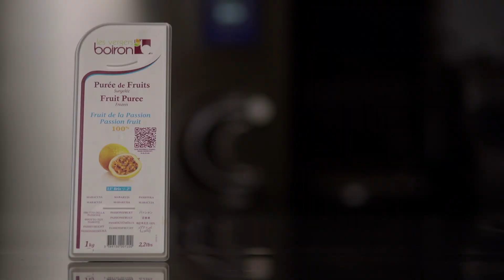[RECETTE Les verger Boiron] Sabayon de fruit de la passion, par Martin Lippo